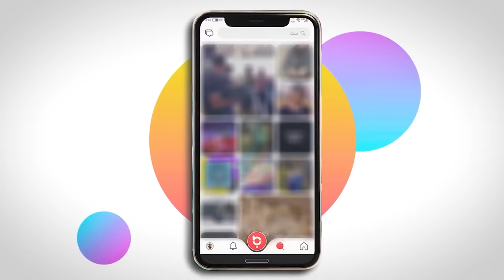كيف تصبح خفيف دم؟ 😎 | أكثر نكته مضحكة في العالم!